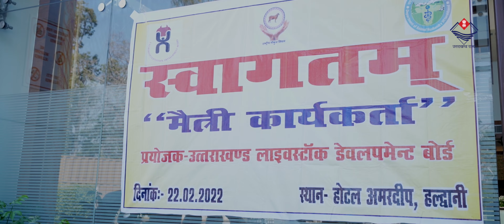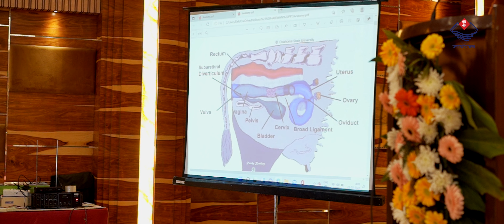मैत्री रिफ़्रेशेर कोर्स | One Day Workshop for A.I. workers | ULDB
उत्तराखंड लाइवस्टॉक डेवलपमेंट बोर्ड द्वारा राष्ट्रीय गोकुल मिशन योजना अंतर्गत एक दिवसीय कार्यशाला का आयोजन डा़ बी. सी कर्नाटक मुख्य अधिशासी अधिकारी, उत्तराखंड लाइवस्टॉक डेवलपमेंट बोर्ड, देहरादून की अध्यक्षता में किया गया, जिसमें मुख्य पशु चिकित्साधिकारी नैनीताल, मुख्य पशु चिकित्सा अधिकारी उधम सिंह नगर, संयुक्त निदेशक डॉ अनुज अग्रवाल के अतिरिक्त कुल 150 मैत्री (प्राइवेट कृत्रिम गर्भाधान) कार्यकर्ताओं द्वारा प्रतिभाग किया गया।

कार्यशाला के प्रारंभ में डॉ कविता धीमान अपर प्रबंधक द्वारा यू एल डी बी सीमेन बैंक लालकुआं, कुमाऊं मंडल की समस्त गतिविधियों एवं कार्यप्रणाली से अवगत कराया गया. इसके पश्चात पंतनगर विश्वविद्यालय से आमंत्रित प्रोफेसर डॉ डी. वी. सिंह द्वारा पशु प्रबंधन, प्रबंधन में आधुनिकता,नस्ल सुधार, कृत्रिम गर्भाधान की उपयोगिता एवं डॉ एस. पी. मौर्या द्वारा कृत्रिम गर्भाधान संबंधित समग्र व्याख्यान किया गया ।

इसके अतिरिक्त डॉ पुनीत भट्ट द्वारा लिंग वर्गीकृत वीर्य संबंधित जानकारी एवं डॉ अजय अस्वाल द्वारा कृत्रिम गर्भाधान की मानक विधि संबंधित महत्वपूर्ण जानकारी साझा की गई।
कार्यशाला में पशु चिकित्सा अधिकारी डॉ रजनीश पाठक, डॉ नंदन प्रसाद, डॉ सत्यप्रिया भल्ला, डॉ शिवानी चौहान भी उपस्थित रहे।